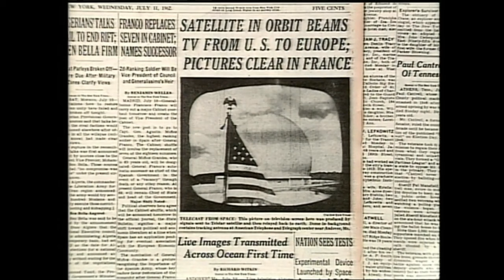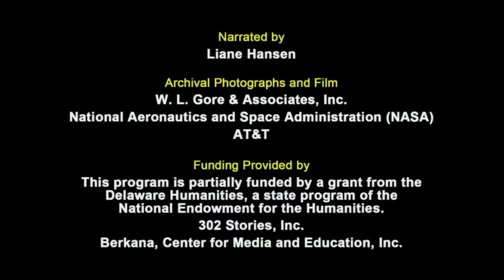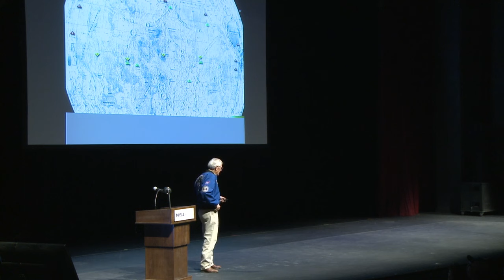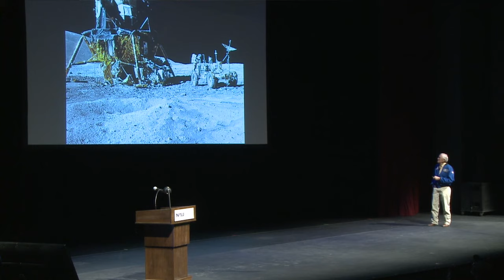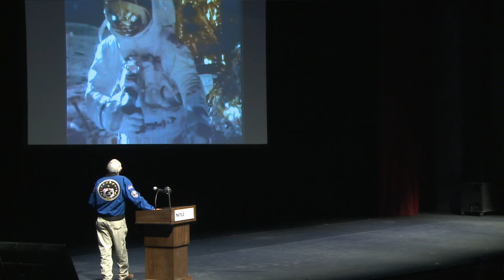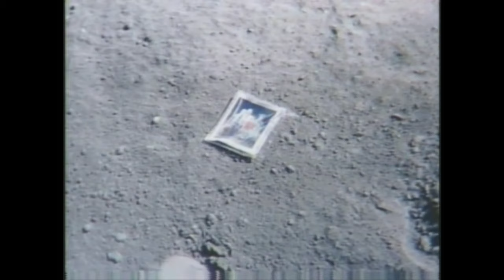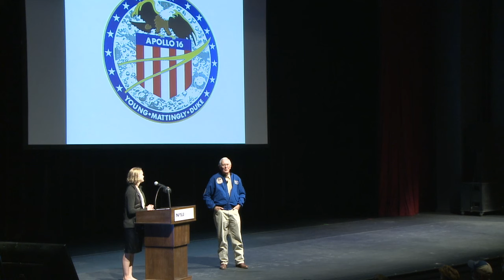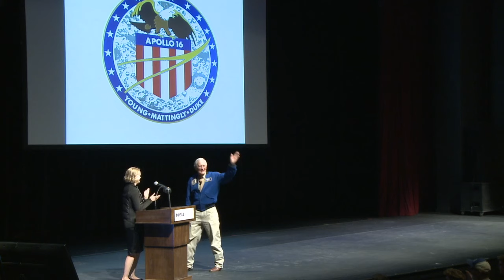2019 W. L. Gore & Associates Keynote Presentation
Keynote Speaker General Charlie Duke Apollo 16 Astronaut